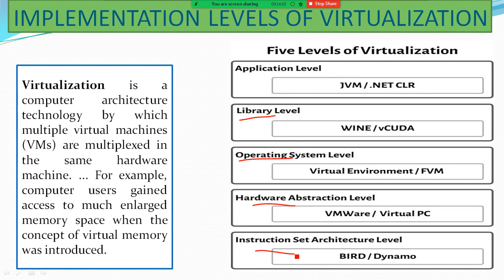IMPLEMENTATION LEVELS OF VIRTUALIZATION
Virtualization is a computer architecture technology by which multiple virtual machines (VMs) are multiplexed in the same hardware machine. ... For example, computer users gained access to much enlarged memory space when the concept of virtual memory was introduced.